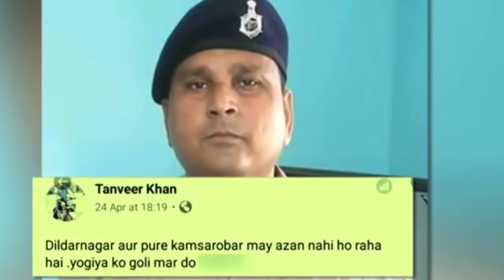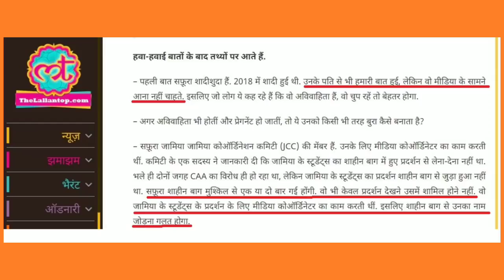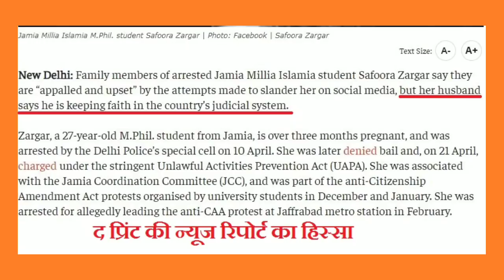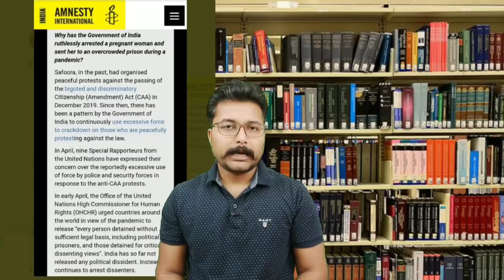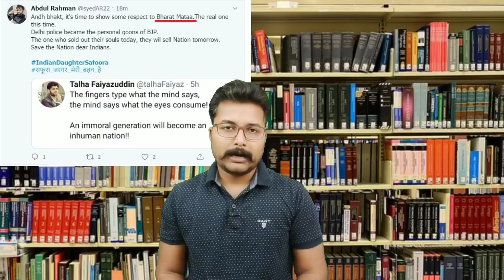The Judgment Day | आज अंदर और बाहर वाले एकसाथ निपट गये।